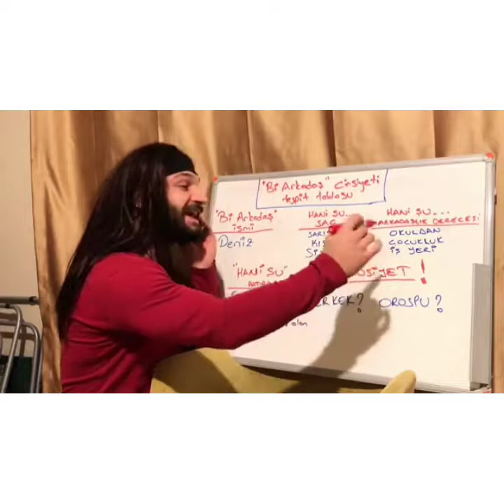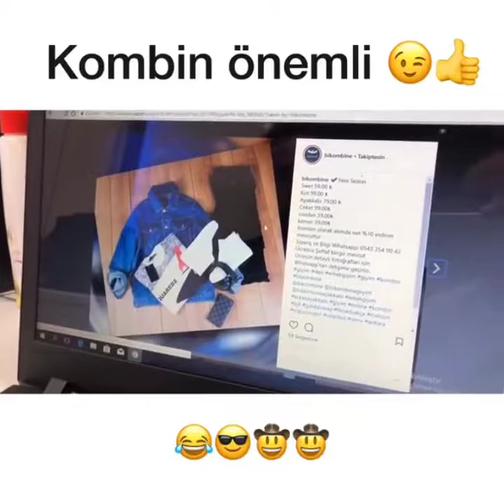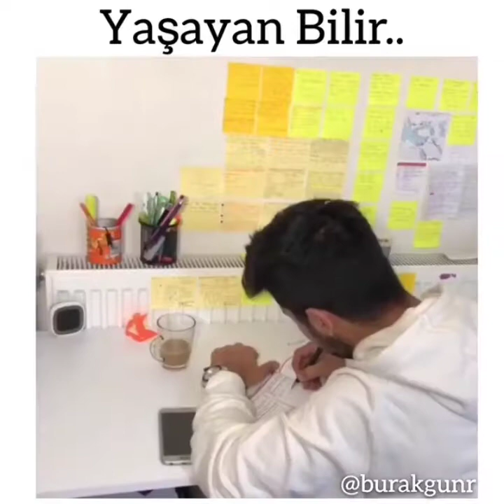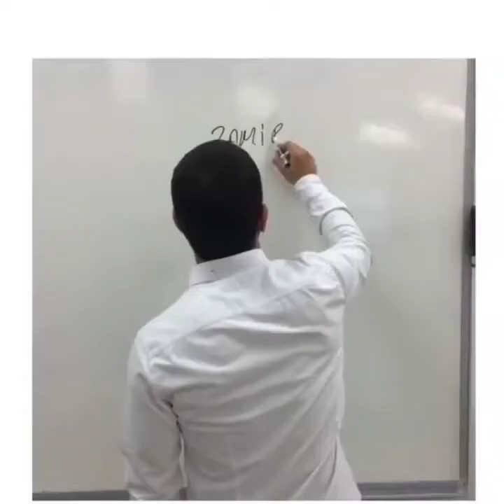Tüm Stresinizi Alacak Komik Videolar